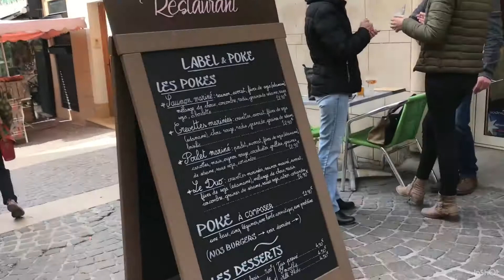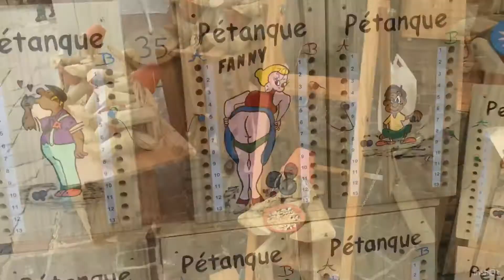Aubenas Market Day Experience 🥰🥰